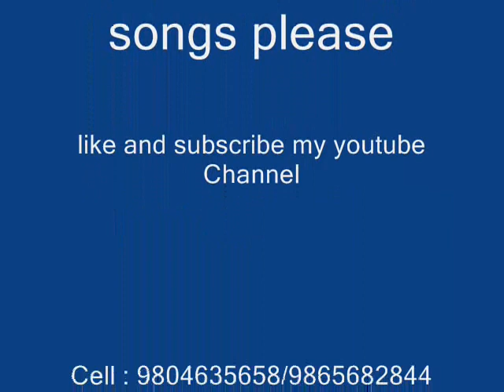New Latest Tharu Song 2074 // Karmachaari bhail ghuskhoor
New Latest Tharu Song 'Karmachaari bhail ghuskhoor ' by Desh Raj Satgaunwa was first recorded in 2072 B.S And was published in youtube by Shiddhu Chaudhary in an order of Mr. Desh Raj Satgaunwa. But due to some problem it is again uploaded.

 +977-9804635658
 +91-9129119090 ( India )